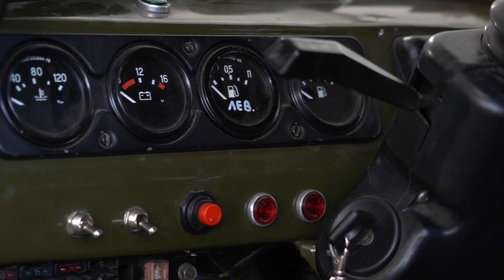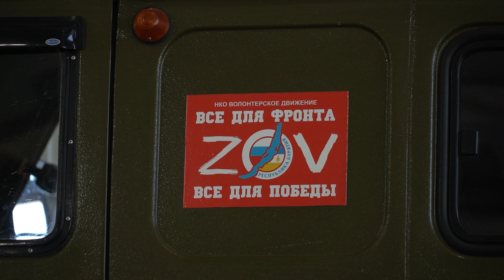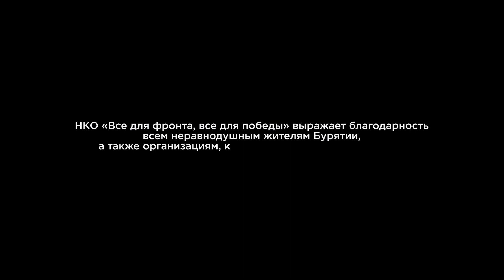Земляки. Сила добра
Свои автомобили на нужды СВО. Жители Бурятии объединились и отправили бойцам 6 уазиков. Инициаторами стали волонтеры движения «Все для фронта, все для победы». Неравнодушные люди собирают средства и собственными силами восстанавливают старые автомобили. Как отметил один из руководителей движения Сергей Воротников, это не хлам и не рухлядь, а полностью работоспособные с современной начинкой автомобили.  Больше всего  откликнулись  жители Кабанского и Прибайкальского районов и Улан-Удэ. Все автомобили направлены в воинские подразделения, где служат бойцы из Бурятии.